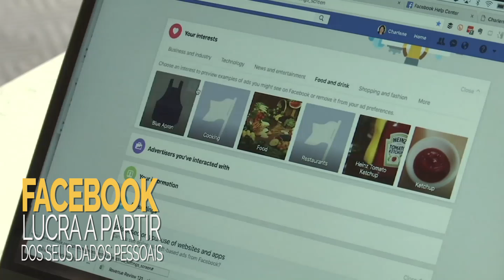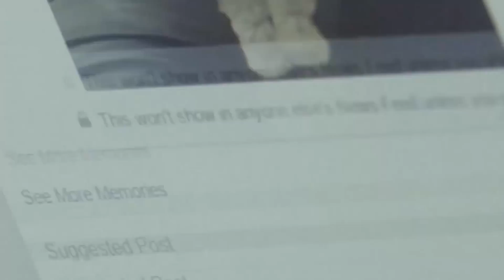Quem é responsável pelo atual caos em que está o Facebook?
Qual é a culpa do Facebook em relação à crise que atingiu a empresa depois que se descobriu que espiões russos e consultorias políticas duvidosas (em especial, a Cambridge Analytica) utilizam dados de dezenas de milhões de perfis para influir no cenário internacional e, inclusive, em eleições presidenciais como a última dos EUA – da qual Donald Trump saiu vitorioso? Os usuários devem mudar seus hábitos online para que problemas assim não mais ocorram – há risco de atingir, mais uma vez, o pleito à presidência, agora no Brasil? Por que, afinal, Facebook, Twitter, Instagram e afins viraram universos turbulentos repletos de radicais, exemplos de discurso de ódio, lutas entre petistas e bolsonaristas, fake news e mulheres de biquíni?

Na estreia de A Origem dos Bytes em TVEJA, o editor Filipe Vilicic – também titular de blog homônimo e autor de livros como O Clique de 1 Bilhão de Dólares (Intrínseca), sobre a história do Instagram – ensaia respostas a essas questões. Todas as segundas-feiras o programa debaterá assuntos do mundo conectado e tecnológico.

Acompanhe A Origem dos Bytes pelos perfis públicos de Vilicic no Twitter, no Facebook e no Instagram.